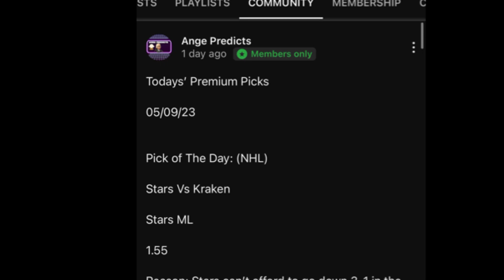NBA Summer League 2023 Predictions Today! 07/10/23 FREE PICKS and Betting Tips!